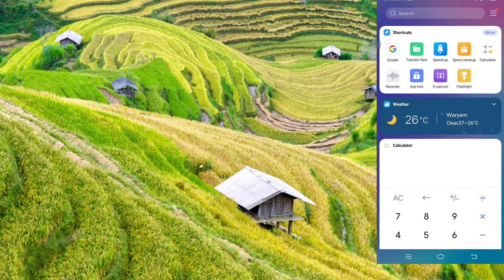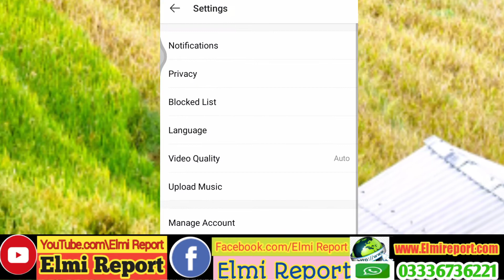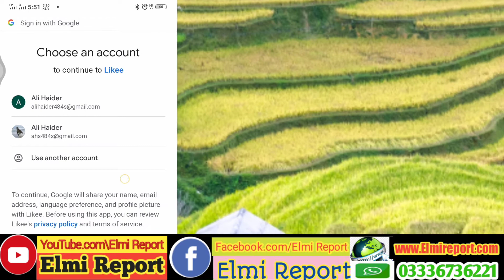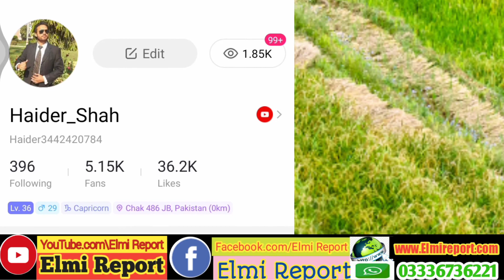how to link likee or tiktok account with youtube channel | how get subscriber from likee fans | HD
For my new Likee fans this Special video  how to link likee or tiktok account with youtube channel | how get subscriber from likee fans | HD for my Loving Viewers and also for
your kind attention its my struggle to provide you Quality video to keep you update According to
my viewers's choice With aim to upload 1 video daily for your Entertainment
So,
as well as for More question you can contact at
You can Make Fast your whatsapp without losing you chat and backhup data this is only
you can watch Best Status and interesting videos At My Likee Account
if you want learn how to add urdu font to kinemaster then watch easy step video
linkyoutubewithlikee you like Qaseedy then visit myy channel and click islamic playlist or direct click to watch Female Qaseeda at
collection of best interesting info of world all time in single video for science students made by elmi report at
SPECIAL
Thanks From Elmi Report team